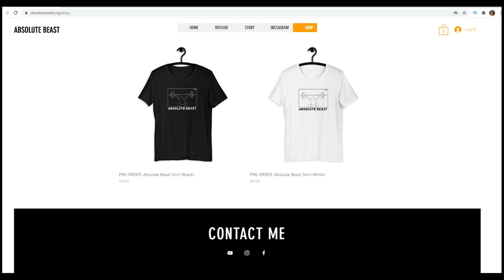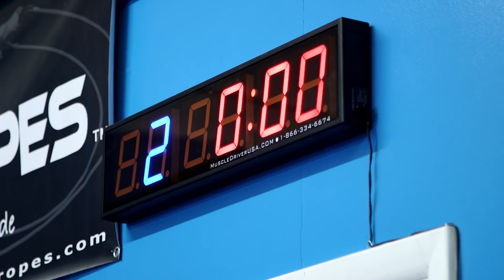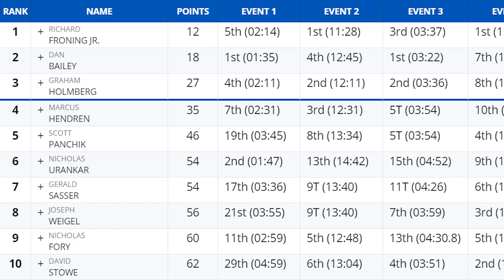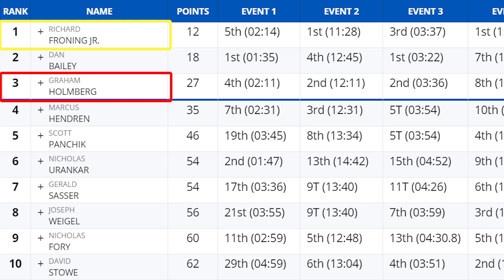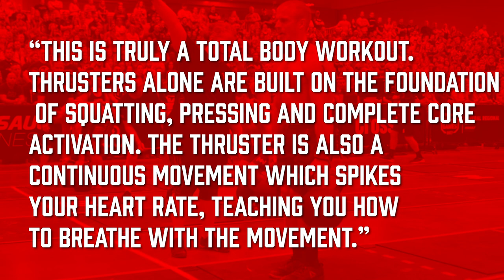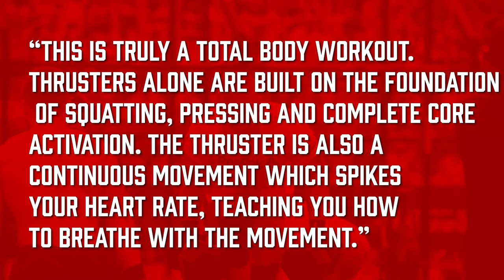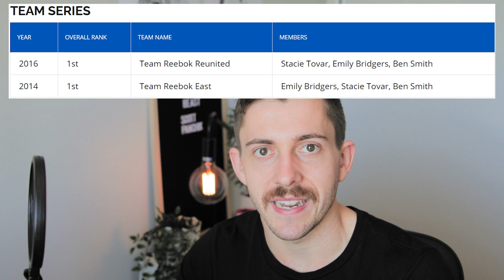The Man Rich Froning Feared....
CrossFit® Games Athlete Scott Panchik has been one of the most consistent athletes in CrossFit® History. He appeared at this first CrossFit® Games in 2012, taking 4th in the world. At the 2014 Regionals, he was The Man That Rich Froning Feared... Pushing him all weekend and showing that Rich Froning was beatable... On This Episode of Absolute Beast, We dive in deep to Scott Panchik, his stats, his story, and exactly why Rich Froning picked Scott Panchik for his unstoppable CrossFit® Games Team.

0:00 | Introduction
1:00 | Scott Panchik
10:13 | Outro

SOCIALS:
INFO:
Gym: CrossFit 505